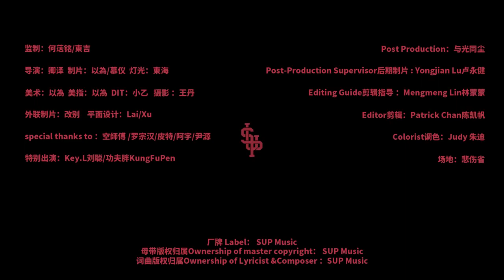2021 新MV！ 大傻DamnShine《荣耀HOOD》OFFICIAL MV